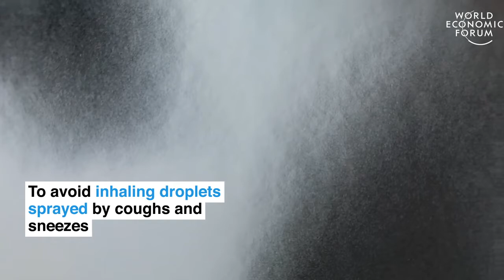Coronavirus COVID 19 5 Simple Ways to Protect Yourself Ways to Change the World